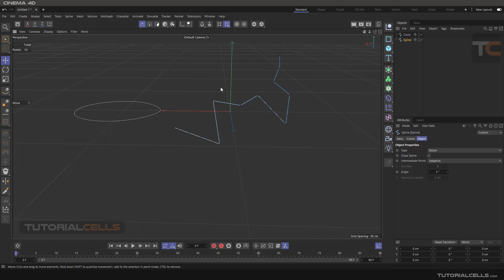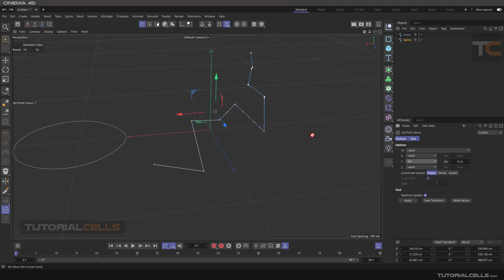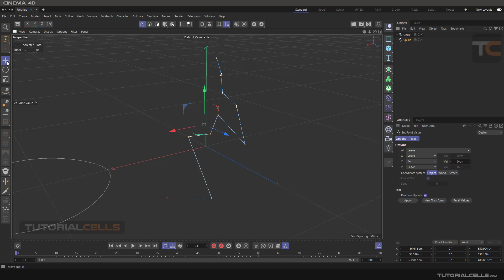0106. spline set point value in cinema 4d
In this lesson we want to explain the spline set point value tool. This tool is used to align curved points on coordinate axes at desired heights.